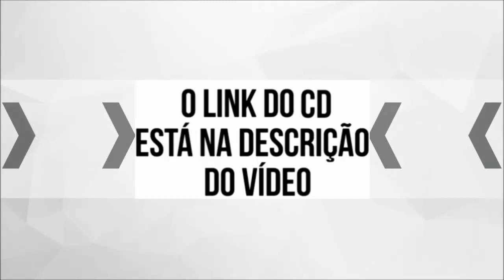SELEÇÃO DJ GUUGA CD MAIO 2020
Canal Secundário ( Luciano CDs o Moral de Teresina-Pi).